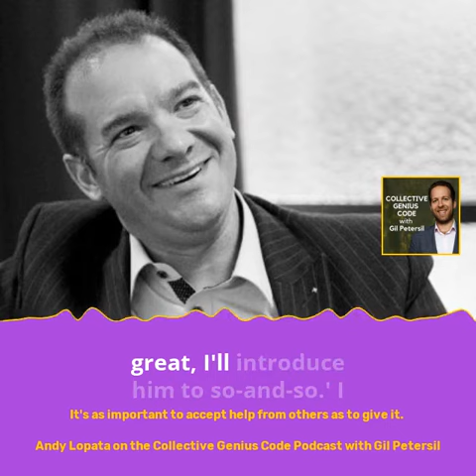Why it's as Important to Receive as to Give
Andy Lopata explains to Gil Petersil why it can sometimes be difficult to accept help, but that it is important you do so.